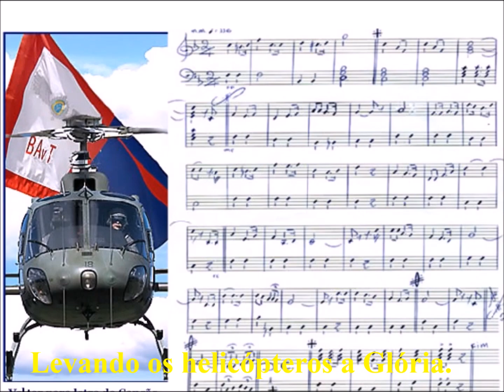Canção da Base de Aviação de Taubaté (BAvT)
CANÇÃO DA BASE DE AVIAÇÃO DE TAUBATÉ
Compositor: Maj Cav Flávio Henrique Kirk e
Maj Art Edson Pereira

AUDAZES GUERREIROS, AVANTE A SERVIR!
BASE DE AVIAÇÃO DE TAUBATÉ
OLHEMOS AO LONGE TEU BELO PORVIR
COM ESPERANÇA E FÉ

ESTRIBILHO

APOIAR, APOIAR, APOIAR
DA TERRA A VITÓRIA NO AR
ÉS PILAR DA NOSSA AVIAÇÃO
PIONEIRA EM TUA MISSÃO

COM O TRABALHO IMPÕE TEU VALOR
LEVANDO OS HELICÓPTEROS À GLORIA
E DIA E NOITE, COM TODO O VIGOR
FORMAS A TUA HISTÓRIA

ESTRIBILHO

RICARDO KIRK, O PRATRONO IMORTAL
NÃO DEIXE FALTAR-TE INSPIRAÇÃO
POIS SOUBE LUTAR POR UM NOBRE IDEAL
VER TRIUNFAR A AVIAÇÃO

ESTRIBILHO